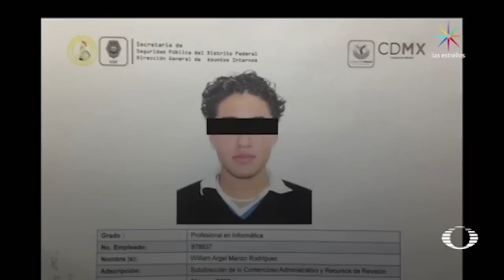Se detienen a agresores de la golpiza de la colonia Roma - Denise Maerker 10 en punto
Dos funcionarios capitalinos, un policía y un empleado de la SSP fueron responsables de la golpiza propinada a un muchacho en un bar de la colonia Roma en el febrero pasado.